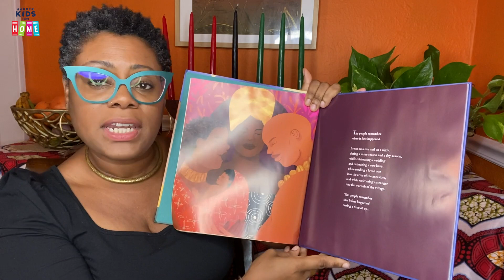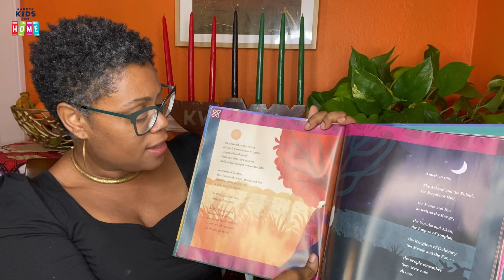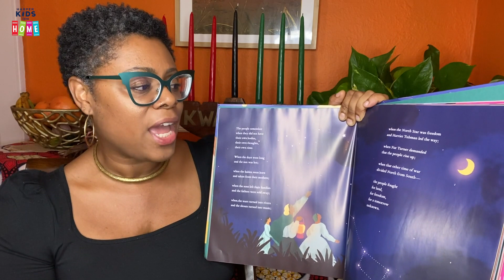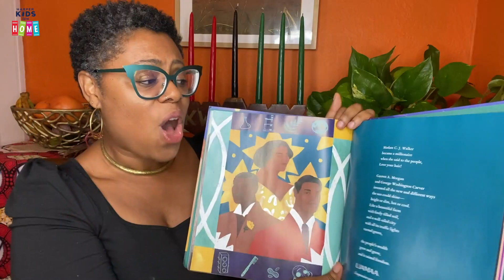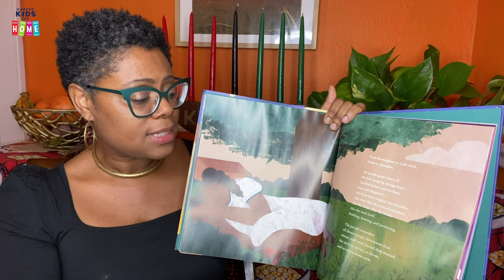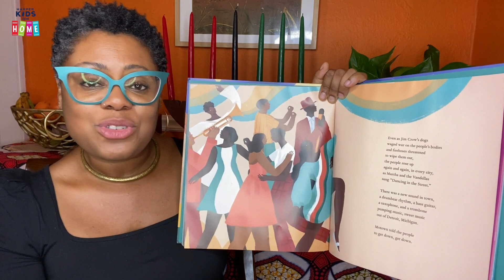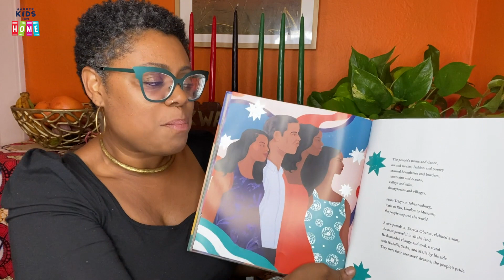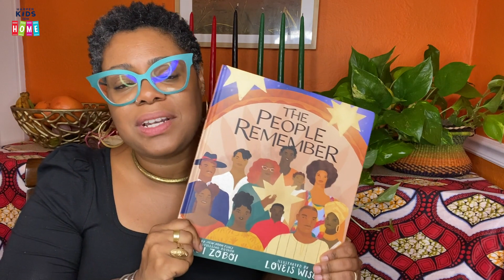The People Remember | Storytime Read Aloud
New York Times bestselling author Ibi Zoboi reads her debut picture book, THE PEOPLE REMEMBER, with illustrations by Loveis Wise.

ABOUT THE PEOPLE REMEMBER:
From award-winning author Ibi Zoboi comes her debut picture book—a tour de force that uses the principles of Kwanzaa to talk about the history of African Americans. This lyrical, powerful tribute is sumptuously illustrated by New Yorker artist and rising star Loveis Wise.

The People Remember tells the journey of African descendants in America by connecting their history to the seven principles of Kwanzaa. It begins in Africa, where people were taken from their homes and families. They spoke different languages and had different customs.

Yet they were bound and chained together and forced onto ships sailing into an unknown future. Ultimately, all these people had to learn one common language and create a culture that combined their memories of home with new traditions that enabled them to thrive in this new land.

Sumptuously illustrated, this is an important book to read as a family—a story young readers can visit over and over again to deepen their understanding of African American history in relation to their own lives and current social justice movements. By turns powerful and revealing, this is a lyrical narrative that tells the story of survival, as well as the many moments of joy, celebration, and innovation of Black people in America.